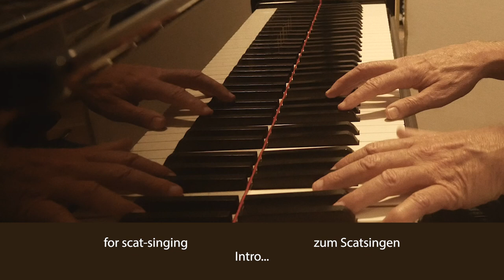the way you look tonight -- for scat-singing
ENGLISH … mit DEUTSCH unten…

the way you look tonight (Kern / Fields) -- for scat-singing

 sing freely, experiment and have fun. if you'd like to practice, to focus on things as you sing, try these:

SING THE MELODY WITHOUT WORDS AND TRY THE FOLLOWING …

1. begin changing rhythms and notes. get used to having this freedom.

2. separate notes that were together and push notes together that were apart - distort or obliterate the rhythms of me melody.

3. leave some notes out.

4. repeat single notes or repeat groups of notes.

5. add new notes before or after some phrases.

6. sing a phrase from the melody, then something else. move between the melody and your own improv.

MOVING AWAY FROM THE MELODY, MORE INTO IMPROVISING ...

7. find notes to sing that sounds good with each chord. change ranges sometimes.

8. same thing, but find two or more notes for each chord.

9. sing a short rhythmic phrase. keep using the same rhythm, changing notes.

10. sing a short phrase and remember it. now sing only variations of this phrase, with different rhythms and intervals, even backwards or upside down. this is soloing with a motif.

11. solo again with a motif, but use other phrases in-between, like conversation.

12. sing with syncopation and changes of direction, like the Bebop musicians. make your phrases surprising.

13. alternate short and long phrases.

14. alternate phrases with silences.

15. scat freely. notice when you repeat something and when you sing something new.

16. use two motifs, alternating them at will. .

 DEUTSCH

the way you look tonight (Kern / Fields) — zum Scatsingen

singe frei, experimentiere und habe Spaß. Wenn du üben möchtest, auf bestimmte Dinge beim Singen zu konzentrieren, versuche Folgendes:

SINGE DIE MELODIE OHNE WÖRTER UND PROBIERE FOLGENDES …

 1. fange an, kleine Änderungen zu den Rhythmen und Tönen zu machen. Gewöhne dich daran, diese Freiheit zu haben.

 2. trenne Töne, die zusammen waren und schiebe Töne zusammen, die getrennt waren… verwische die rhythmischen Gestalt der Melodie.

 3. lasse einige Töne weg.

 4. Wiederhole einzelne Töne oder Gruppen von Tönen.

 5. Füge neue Töne vor oder nach manche Phrasen hin.

 6. singe eine Phrase der Melodie, dann etwas anderes. bewege dich zwischen der Melodie und deiner eigenen Improvisation.

JETZT BEWEGE DICH WEG VON DER MELODIE, HIN ZUM IMPROVISIEREN ...

 7. finde und singe einen Ton, die zu jedem Akkord gut klingt. wechsle manchmal den Gesangsregister.

 8. singe zwei oder mehr Töne für jeden Akkord.

 9. singe eine kurze rhythmische Phrase. benutze weiter denselben Rhythmus und wechsle die Töne.

10. singe eine kurze Phrase und merke es. Singe nun nur Variationen dieser Phrase, mit unterschiedlichen Tönen und Rhythmen, vielleicht auch rückwärts oder auf dem Kopf stehend. dies ist soloieren mit einem Motiv.

11. soloiere wieder mit einem Motiv, aber verwende zwischendurch andere Phrasen, wie eine Konversation.

12. singe mit Synkopen und Richtungswechseln, wie die Bebop Musiker. mache deine Phrasen überraschend.

13. wechsle kurze und lange Phrasen ab.

14. wechsle Phrasen mit Pausen ab.

15. jetzt scatsinge frei und merke, wann du etwas wiederholst und wann du etwas Neues singst.

16. Verwende zwei Motive und wechsle sie nach Belieben ab.